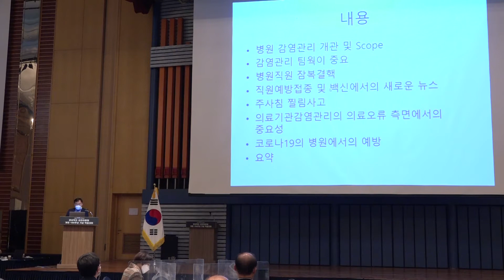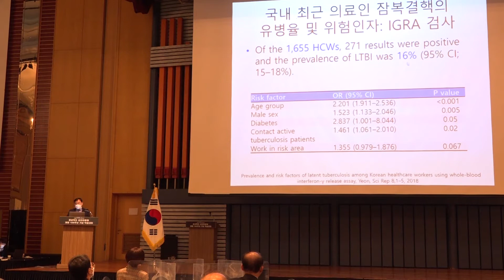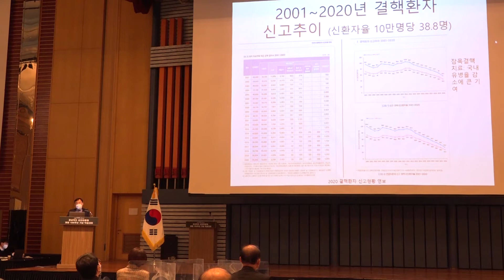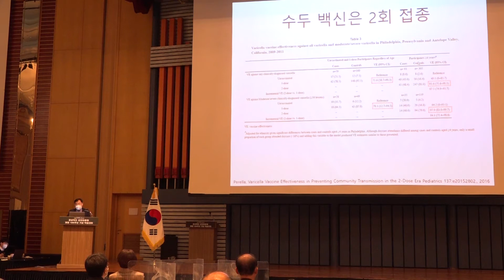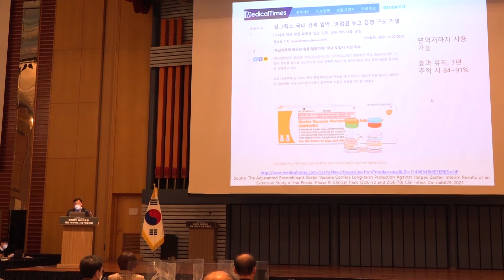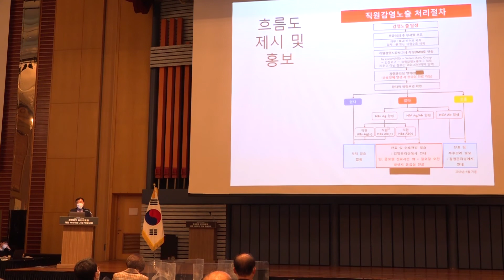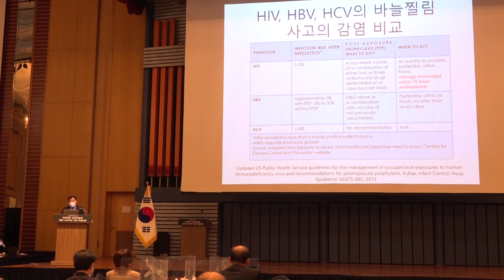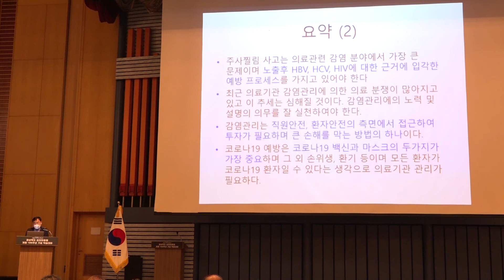개원100주년 기념 학술대회(경북대병원 감염내과 교수 김신우)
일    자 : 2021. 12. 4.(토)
장    소 : 대구 호텔인터불고 2F 컨벤션홀
강    사 : 경북대병원 감염내과 교수 김신우
강의명 : 노인 고혈압의 진단과 치료